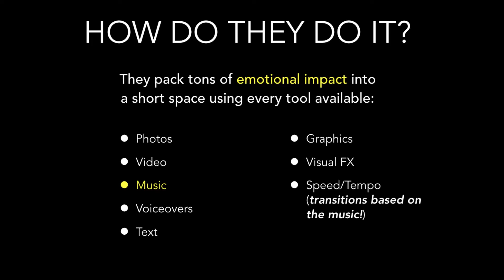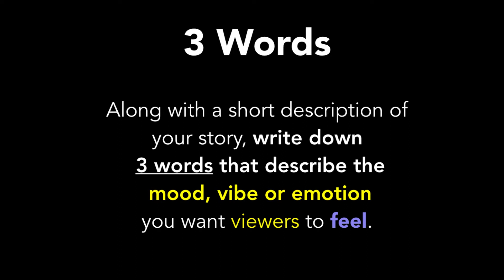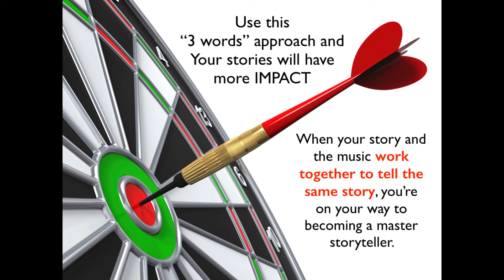Kevin Kubota's Photographers Ignite 2016 - Roy Ashen & Ali Handal